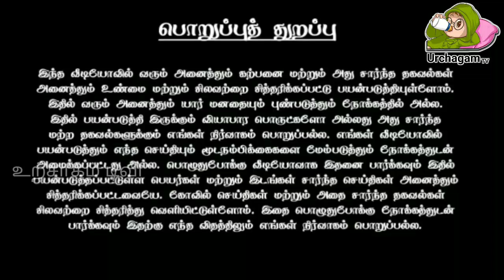சற்றுமுன் நடந்த அதிசயம் ! இருட்டில் வலம் வரும் இருட்டுக்கல் முனியப்பன் ! அதிர்ச்சியில் பக்தர்கள் !